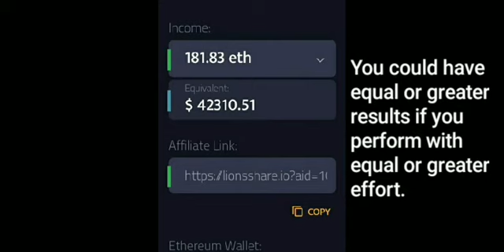LION'S SHARE - Over $37,000 in 3 DAYS - Without Referring Anyone - Payment Proof!!! ( ͡❛ ͜ʖ͡❛ )👌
This video was created  to show power of a smart contract inside of a dAPP on the Blockchain, and the income potential that you could experience if you apply yourself. This is only 1 to 3 days of income. Results are not typical, but are possible if you put forth equal or greater effort... even though some of the incomes shown are referrals coming from personally not referring anyone at all (spillover, pass-ups, team rotators, and the worldwide rotator).

There were less than 55,000 members when this video was created. Are you a leader? Bring your teams. Bring your Su-Su, your Make Money From Home Groups... your Make Money Online Groups. Did you lose your 9 to 5? Smart contracts and dAPPs on the Blockchain represent a paradigm shift in the way people make money on the internet. YOU ARE THE PRODUCT. Adapt or fall behind. This is an income stream that you don't want to pass-up.